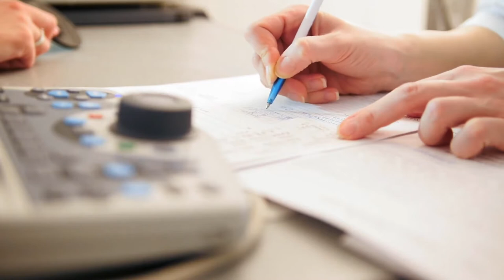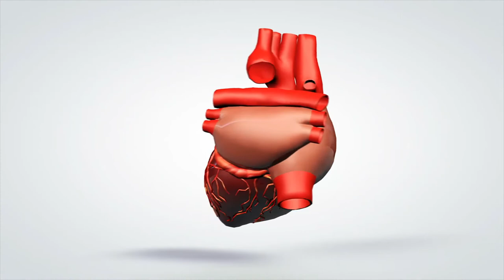Qu'est ce qu'un lymphangiome